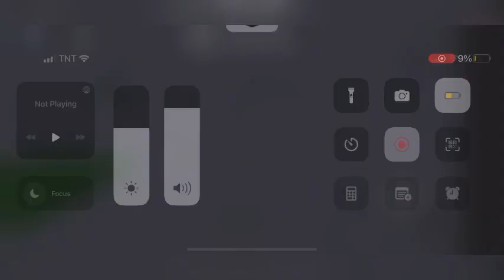Title On The Description :/